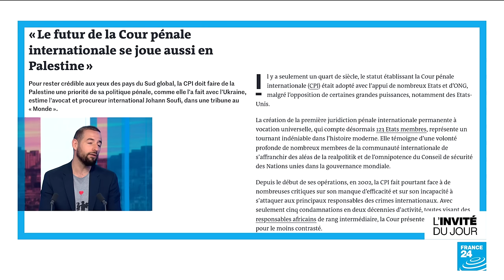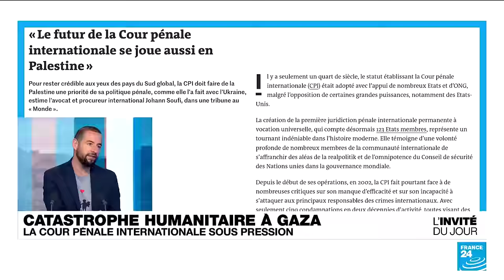Johann Soufi, avocat : "Sans justice, il n’y a pas de paix durable en Ukraine ou au Proche-Orient"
Johann Soufi, avocat spécialiste en droit international, a été le chef Affaires juridiques du bureau des Nations unies pour les réfugiés palestiniens, l'UNRWA, jusqu'en mars dernier. Il est notre invité.